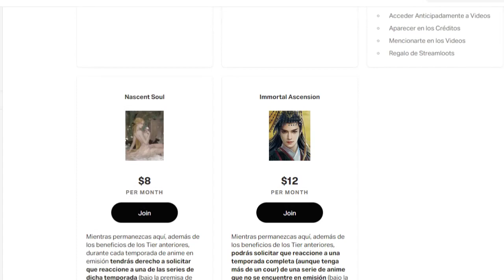Ningen Fushin no Boukenshatachi ga Sekai o Sukuu Youdesu Ep 1 Review | Encuentro de rechazados 💔🍻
Inicia la adaptación al anime de Ningen Fushin no Boukenshatachi ga Sekai o Sukuu Youdesu y la verdad debo decir que es una gran introducción a la historia ya sea si conoces el material original o no. Gran trabajo del staff capturando la esencia de la obra y sólo toca esperar que este nivel se mantenga a lo largo de la temporada.

📚 Contenido: 📚

0:00 - Palabras Iniciales
2:47 - Intro
3:19 - Review
6:36 - Palabras finales y despedida
7:16 - Outro

🔑 Si quieren ver algunos videos interesantes del canal, aquí se los dejo: 🔑

⏭ Peter Grill to Kenja no Jikan Super Extra Ep 12 Review | ¿Adiós o hasta luego? 👋👍 Asia decide
🔔 Datos Importantes 🔔